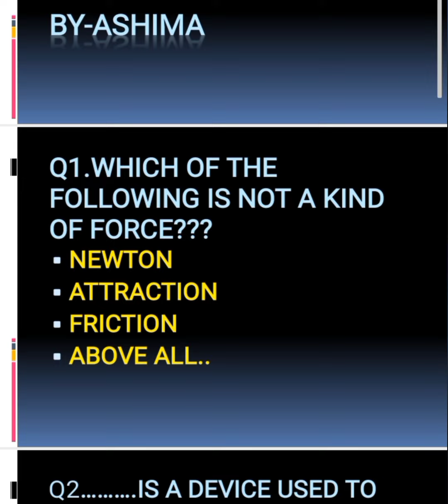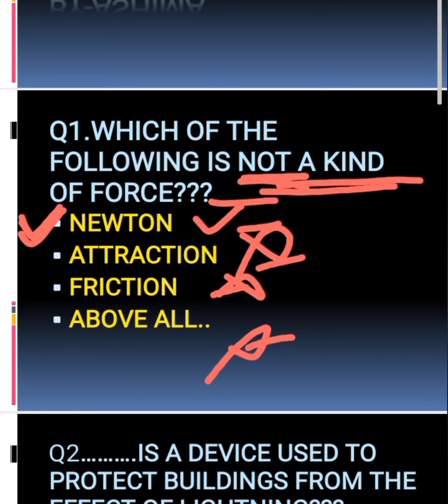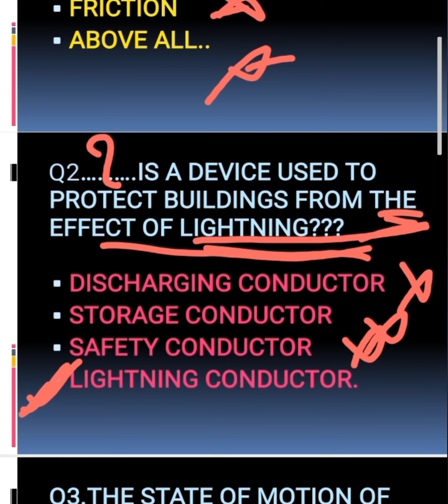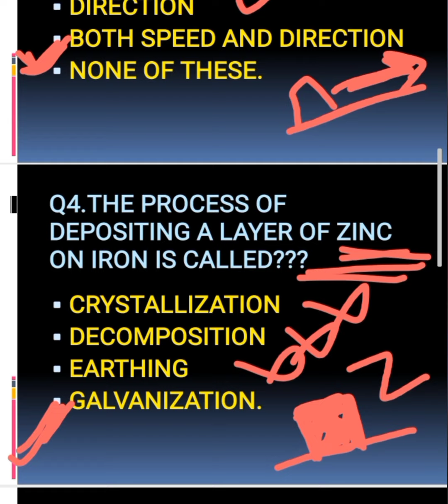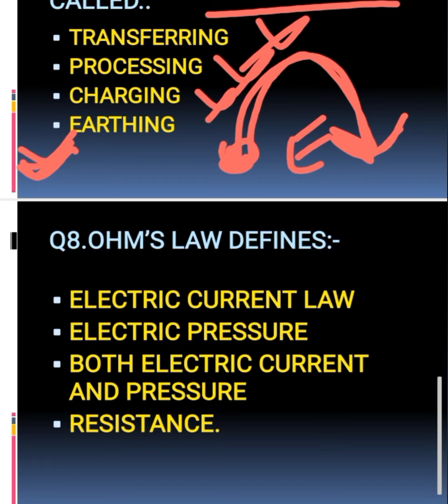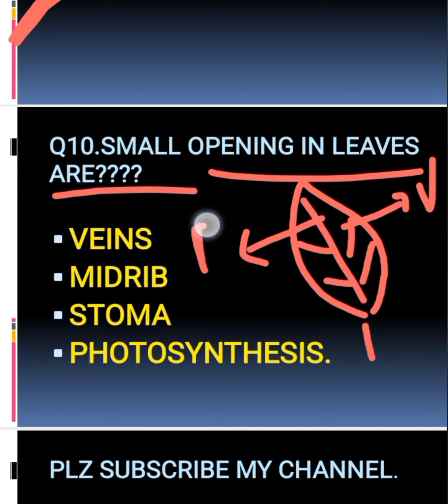Class-3CTET paper 2,, Science,, repeated previous year question papers,,100%guaranteed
this is video fr CTET paper 2 science,,, repeated previous year question papers...paper 2 CTET,,,science + science pedagogy